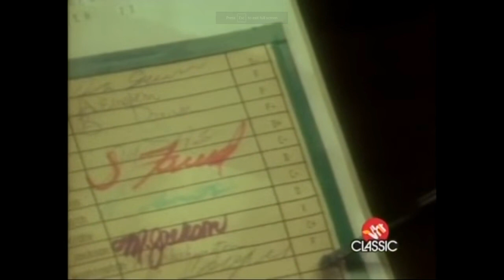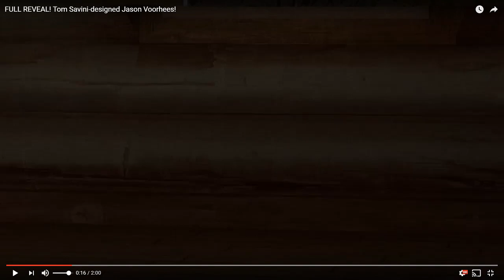FRIDAY THE 13TH | FULL CABIN CHAT VIDEO | Talking about Tom Savini Reveal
JASON'S MUSIC & TOM SAVINI REVEAL -- Watch live to see what the chat room was saying.